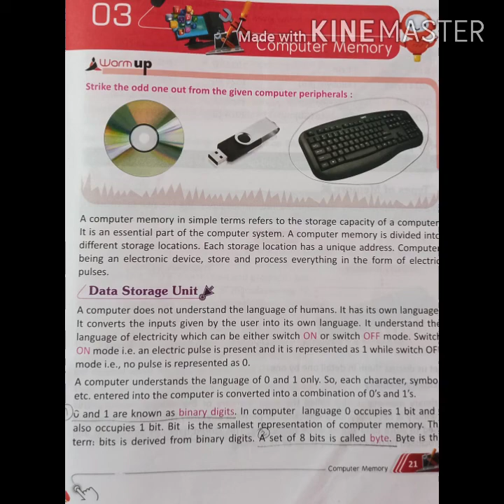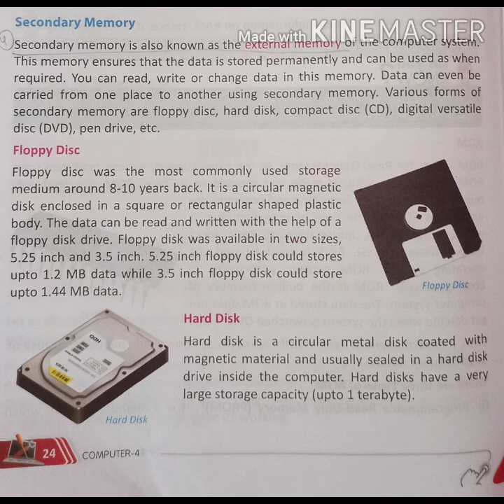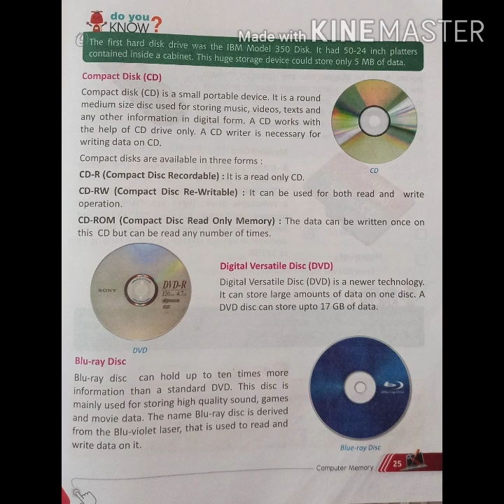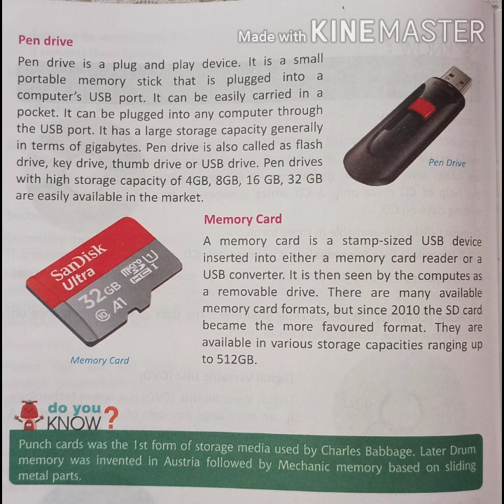Class-IVth Computer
Le-3 Computer Memory